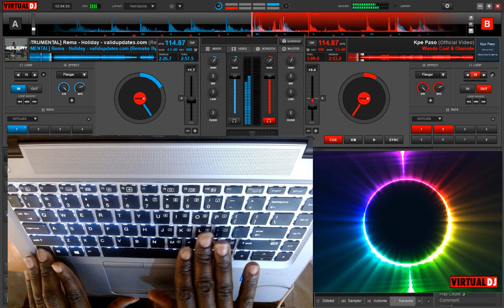Virtual DJ: Keyboard Short DJ Mix, By DJ DON GENIUS.